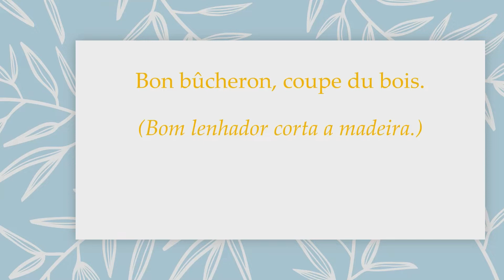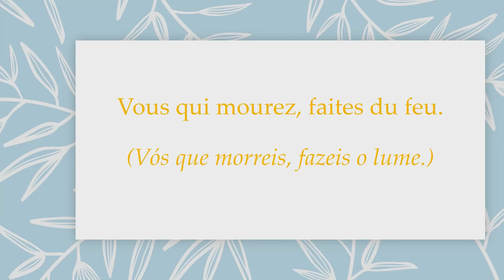Declamação de (CHANSON) CANÇÃO DE VICTOR HUGO (Besançon, França 1802 - Paris, França, 1885).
Textos e recitações de poemas de autoria própria ou de outrem. Em línguas diversas, originais e traduções. Ademais, comentários sobre poetas de diversas partes do mundo.

Obs: Declamação da tradução do poema, não do texto original
(Déclamation de la traduction du poème, mais c`est ne pas du texte original)

Um pouco sobre o autor:

Victor-Marie Hugo (Besançon, 26 de fevereiro de 1802 — Paris, 22 de maio de 1885) foi um romancista, poeta, dramaturgo, ensaísta, artista, estadista e ativista pelos direitos humanos francês de grande atuação política em seu país. É autor de Les Misérables e de Notre-Dame de Paris, entre diversas outras obras clássicas de fama e renome mundial.

Vida literária

Como muitos escritores de sua geração, Victor Hugo foi profundamente influenciado por François-René de Chateaubriand, famosa figura da escola romântica e figura proeminente da literatura francesa do começo do século XIX. Quando jovem, Hugo afirmou que seria “Chateaubriand ou nada”, e sua vida teria muitas semelhanças com a de seu predecessor. Como Chateaubriand, Hugo daria força ao Romantismo, envolver-se-ia com política como defensor da causa republicana e seria forçado ao exílio devido à suas opções políticas. A eloquência e a paixão precoce das primeiras obras de Victor Hugo trouxeram-lhe sucesso e fama quando ainda jovem. Sua primeira coletânea de poesia (Odes et Poésies Diverses) foi publicada em 1822, quando Hugo tinha apenas vinte anos de idade, e lhe rendeu uma pensão real de Luís XVIII. Embora os poemas fossem admirados por seu ardor e sua fluência espontâneos, foi sua próxima coletânea (Odes et Ballades), publicada em 1826, que revelaram Hugo como grande poeta.

A primeira obra madura de ficção do autor francês apareceu em 1829, e refletia a aguda consciência social que permearia sua obra posterior. Le Dernier jour d'un condamné (O Último Dia de um Condenado à Morte) teria profunda influência sobre autores posteriores como Albert Camus, Charles Dickens e Fiódor Dostoiévski. Claude Gueux (1834), uma estória documental sobre a execução de um assassino francês, foi considerada mais tarde pelo próprio autor como precursora de sua maior obra sobre a injustiça social (Os Miseráveis). Seu primeiro romance a ser enormemente reconhecido foi ''O Corcunda de Notre-Dame'', publicado em 1831 e logo traduzido para diversos idiomas através da Europa. Um dos efeitos dessa obra foi levar a cidade de Paris a restaurar a bastante negligenciada Catedral de Notre-Dame, a qual estava atraindo milhares de turistas que haviam lido a novela. O livro também renovou o apreço por construções pré-renascentistas, as quais passaram a ser mais cuidadosamente preservadas.

Victor Hugo começou a planejar um grande romance sobre miséria e injustiça social no começo da década de 30, mas a obra só seria publicada em 1862. O escritor estava consciente da qualidade do livro. A editora belga Lacroix and Verboeckhoven realizou uma campanha de publicidade incomum para a época, emitindo notas à imprensa sobre o trabalho até seis meses antes do lançamento. Ademais, publicou inicialmente apenas a primeira parte da novela (Fantine), lançada simultaneamente em grandes cidades. Estoques inteiros do livro foram vendidos em dias, e a obra teve grande impacto sobre a sociedade francesa. A crítica francesa foi, em geral, hostil ao romance. Barbey d’Aurevikky reclamou da vulgaridade da obra; Flaubert achou que o livro não era “nem verdadeiro nem genial”; Baudelaire – apesar de críticas positivas em jornais – chamou a obra de “sem graça e inepta”. Os Miseráveis, no entanto, mostraram-se populares junto às massas, e logo os temas abordados estavam em destaque na Assembleia Nacional da França. Hoje a novela permanece como sua obra mais popular, tendo sido adaptada para o cinema, a televisão, o teatro e para musicais.

Victor Hugo afastou-se de temas políticos e sociais em seu próximo romance, Les Travailleurs de la Mer (Os Trabalhadores do Mar), publicado em 1866. Ainda assim, o livro foi bem recebido, talvez devido ao sucesso prévio de Os Miseráveis. Dedicado à ilha de Guernsey, localizada no Canal da Mancha e na qual o escritor passou 15 anos de exílio. A descrição de Hugo da batalha do homem contra o mar e as criaturas que nele habitam tornou conhecido um prato incomum em Paris: Lulas. A palavra utilizada em Guernsey para se referir ao animal (pieuvre) foi incorporada ao léxico francês. Em sua próxima obra, Hugo retornou aos temas políticos sociais. L'Homme Qui Rit (O homem que ri) foi publicado em 1869 e fazia um retrato crítico da aristocracia. Contudo, o livro não foi bem recebida como seus trabalhos anteriores, e o próprio escritor passou a comentar sobre a crescente distância entre sua obra e a de seus contemporâneos, como Flaubert e Émile Zola, cujas novelas realistas e naturalistas ganhavam popularidade.